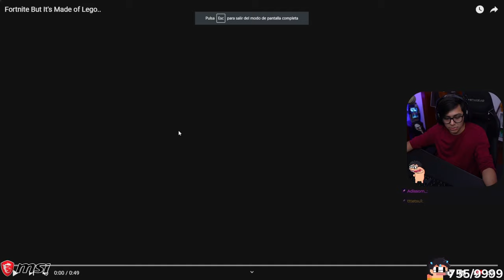DAARICK REACCIONA AL VERDADERO LEGO FORTNITE XD